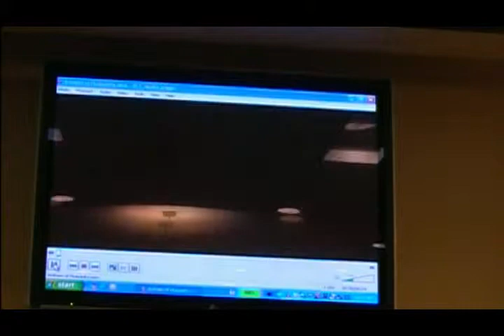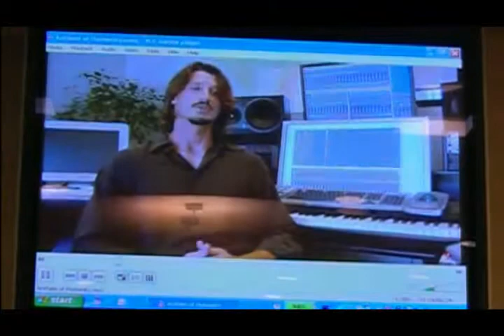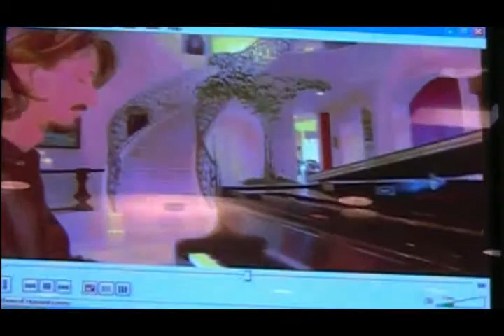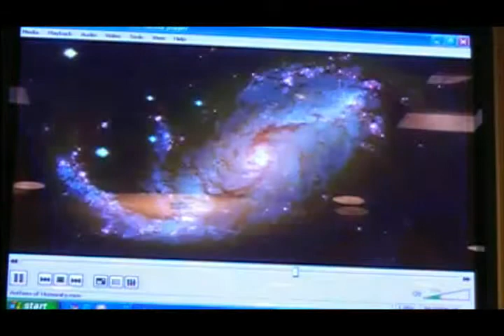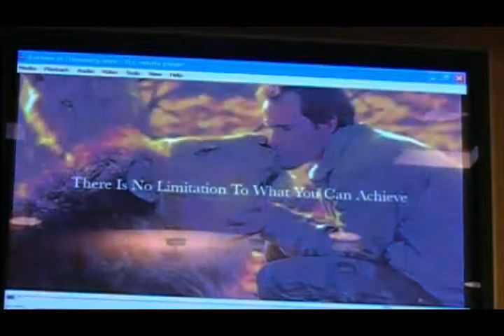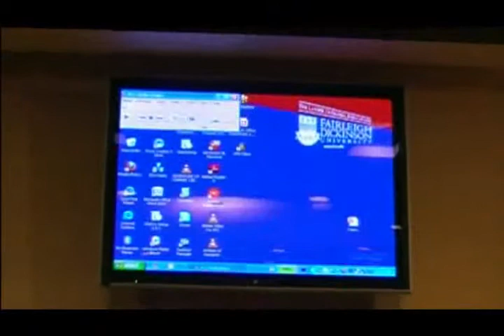2nd Annual Youth Pre-Conference - Part 5/23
Speakers: H.E. Téte António, Ambassador and Permanent Representative of the African Union to the United Nations; H.E. Gary Quinlan, Ambassador and Permanent Representative of Australia to the United Nations; and others

United Nations' Department of Public Information (DPI) / Non-Governmental Organizations (NGOs)